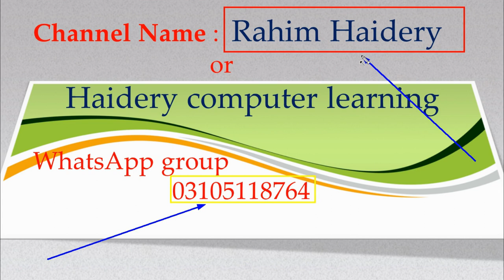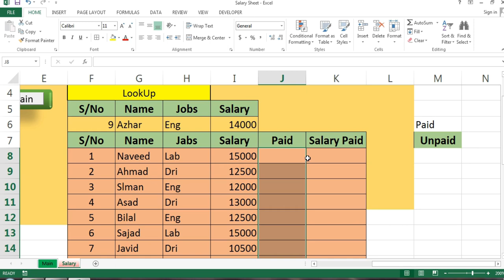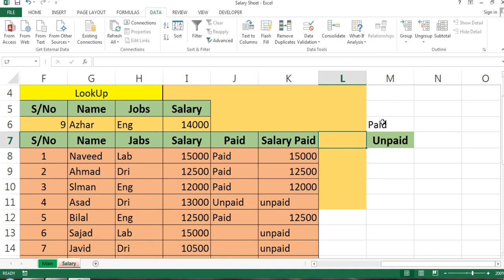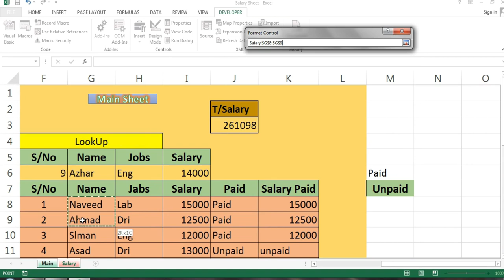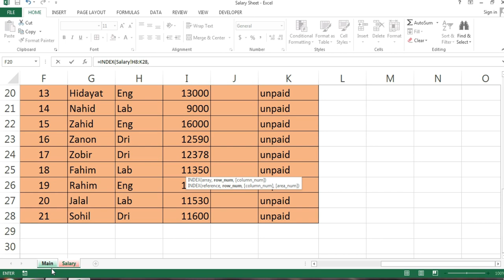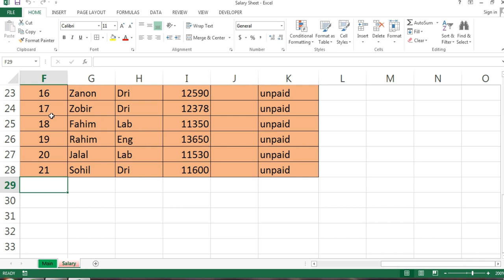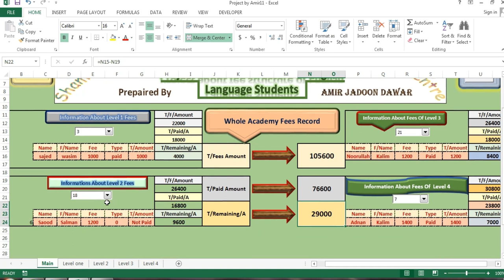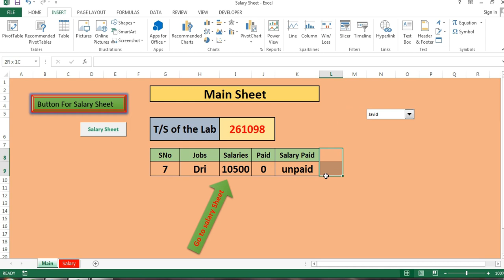Payment Status in Excel | Using paid and unpaid Function | Easy method| Haidery | part =10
Title: "Effortless Payment Status Management in Excel | Utilizing 'Paid' and 'Unpaid' Functions | Simplified Method"
Description:
Discover an easy and efficient way to keep track of payment statuses in Excel with our step-by-step guide. Learn how to use the 'Paid' and 'Unpaid' functions to seamlessly manage your financial data. Whether you're a business owner, accountant, or just someone looking to streamline their payment tracking process, this tutorial provides a straightforward method that anyone can follow. Boost your Excel skills and enhance your financial management capabilities today! Stay organized and in control with our user-friendly approach to monitoring payment statuses.